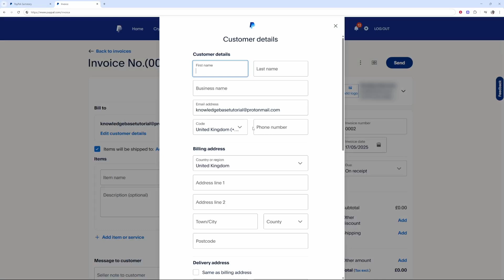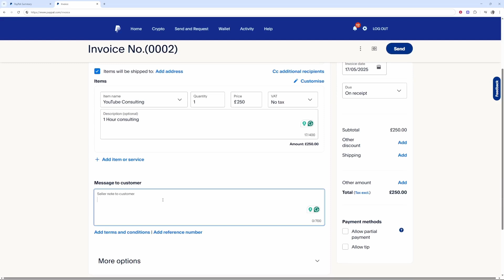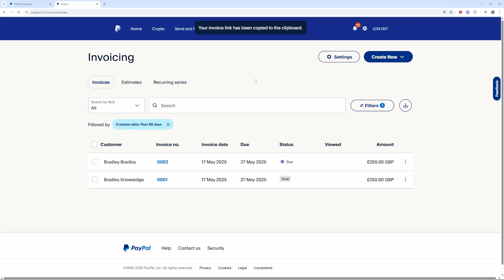How To Create and Send Invoice in PayPal (Step By Step)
In this video, I show you how to create and send invoice in PayPal. Did this video help? Thanks!